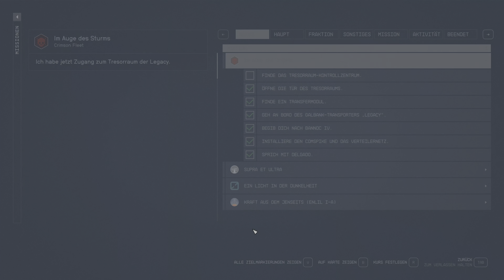STARFIELD - IM AUGE DES STURMS #041 | MAX GRAPHICS | 4K HDR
German gameplay with english audio.

Entwickler: Bethesa
Genre: RPG
Plattform: PC, XBOX
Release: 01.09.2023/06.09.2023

Herzlich willkommen auf meinem Kanal. Hier findet ihr Eindrücke und Videos von einem Gelegenheitsspieler. Ich bin kein Profi und spiele einfach nur aus Spaß und als Ablenkung nach einem anstrengenden Arbeitstag.

Fühlt Euch frei Wünsche, Verbesserungsvorschläge etc. als Kommentare da zu lassen - auch konstruktive Kritik.

Das Gameplay wurde wie folgt aufgenommen:

PC-System MSI MEG TRIDENT X2 Core i9 13900KF + MSI RTX 4090, über eine Elgato 4K60 S+ Box in 4K HDR10 PQ mit 60FPS.

Dazu auch manchmal über eine XBOX Series X oder PS5, ebenfalls über eine Elgato 4K60 S+ Box in 4K HDR10 PQ mit 60FPS.

Dazu noch:
variable Spiele je nach Lust und Laune wie Uncharted, A Plague Tale, Hogwarts Legacy und ab und an Retrogames